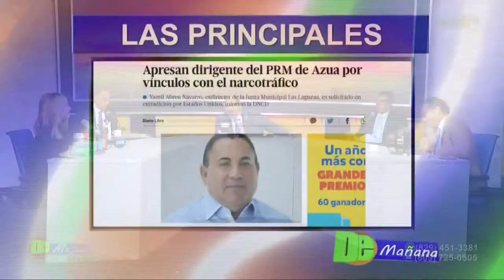Debate por el apresamiento de dirigente del PRM por droga